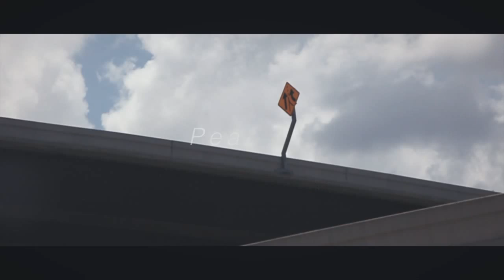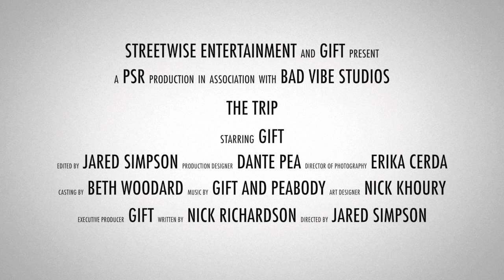The Trip - OFFICIAL TRAILER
Gift - Progressive hip-hop artist and rapper based in Austin, TX.

GiftRapsMusic.com